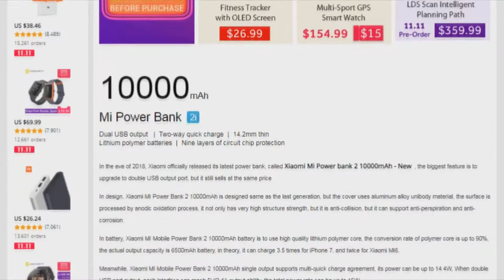10000mAh Xiaomi Mi Power Bank 2i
Mi Power Bank 2i 10000 mAh - external high-capacity battery, which will become a real pocket assistant. The model corresponds to the line of the company and is made in an aluminum case, which looks stylish and reliably protects the batteries. Thanks to Xiaomi Mi Power Bank 2i 10000 mAh, you can easily restore the charge of your smartphone, tablet, player and more. Capacity of 10,000 mAh, enough for active use throughout the day.